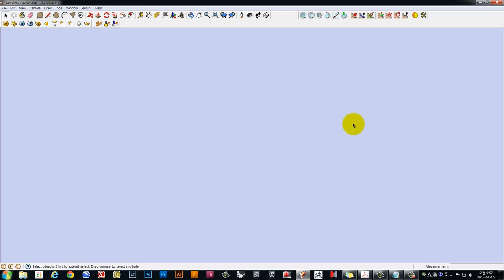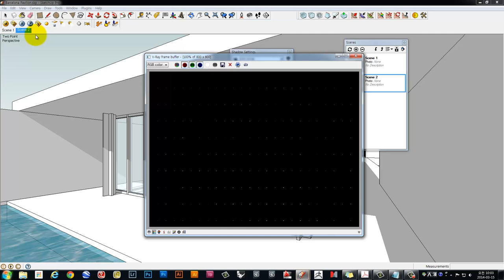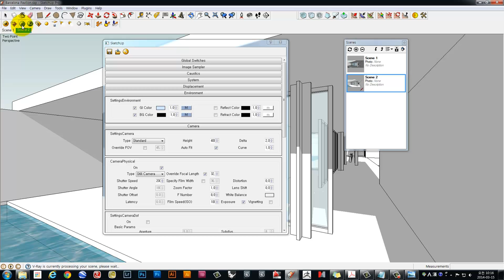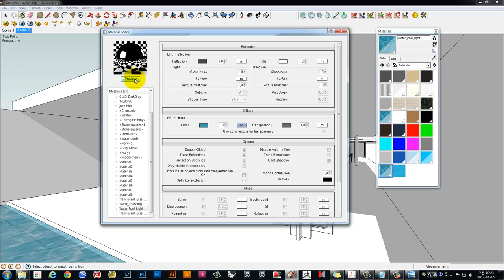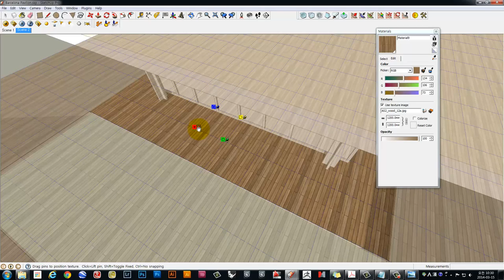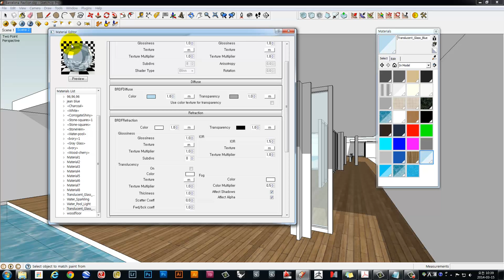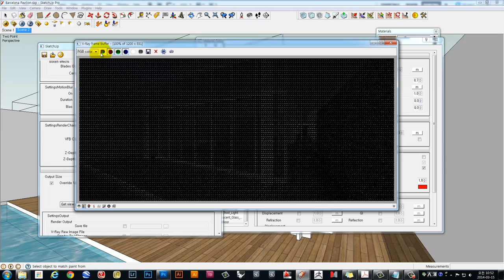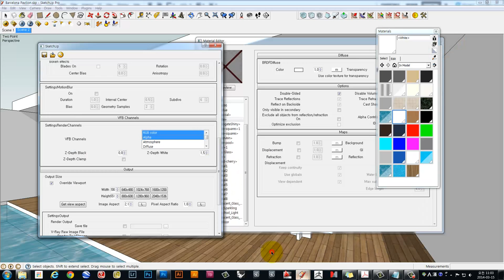DD Studio (Vray rendering for sketchup basic setting and materials) unclebucks.co.kr